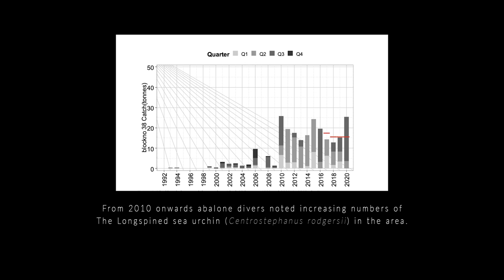Babel Island - Tasmanian Commerical Dive Association - Funded by the Australian Government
The Longspined sea urchin (Centrostephanus rodgersii) was first noted on
the East coast of Tasmania and the Babel Island group in the 1970’s by
local abalone divers. In 2010 more significant numbers of Centrostephanus
were noted when a reduction in the Legal Minimum Length of abalone and
inclusion into the Bass Strait fishery saw an increased abalone harvest in
the Babel Island group.

The Babel Island all sized commercial harvest of the Longspined sea
urchin was designed to achieve a number of objectives including removing
of Centrostephanus from the Babel Island group, testing the feasibility of
a mother boat fishery in regards to the storage and quality of urchin held
on the vessel and importantly, utilising the urchin for commercial use. The
Babel team was made up of 2 dinghy’s with 4 divers and 2 deckhands on
board the mother boat Motonui. The team targeted a weather window of 3
good days between February and May to carry out the experiment.

This Project is supported by NRM South and the Tasmanian Seafood Industry Council through Australian Government Funding.